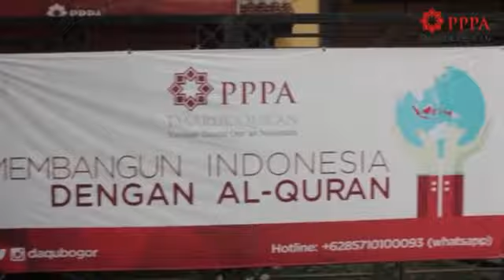JumatBerkah Episode 28: Birrul walidain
JumatBerkah - Ep 28. Birrul walidain
Assalamu'alaikum sahabat.. .

Jumat berkah kali ini mengambil tema "BIRRUL WALIDAIN"

Al-Qadhi Baidhawi mengatakan, “Bakti pada orang tua adalah pintu terbaik dan paling tinggi untuk masuk surga.

Maksudnya, sarana terbaik untuk masuk surga dan yang mengantarkan pada derajat tertinggi di surga adalah lewat mentaati orang tua dan berusaha mendampinginya.

Ada juga ulama yang mengatakan, ‘Di surga ada banyak pintu. Yang paling nyaman dimasuki adalah yang paling tengah. Dan sebab untuk bisa masuk surga melalui pintu tersebut adalah melakukan kewajiban kepada orang tua.’ Bakti anak pada orang tua tidak hanya ketika mereka masih bersama kita.

Hal ini didasarkan pada sebuah hadits, “Sesungguhnya ibu dari Sa’ad bin ‘Ubadah radhiyallahu ‘anhu meninggal dunia. Sedangkan Sa’ad pada saat itu tidak berada di sisinya. Kemudian Sa’ad mengatakan, ‘Wahai Rasulullah, sesungguhnya ibuku telah meninggal, sedangkan aku pada saat itu tidak berada di sampingnya. Apakah bermanfaat jika aku menyedekahkan sesuatu untuknya?’ Nabi shallallahu ‘alaihi wa sallam menjawab, ‘Iya, bermanfaat.’ Kemudian Sa’ad mengatakan pada beliau shallallahu ‘alaihi wa sallam, ‘Kalau begitu aku bersaksi padamu bahwa kebun yang siap berbuah ini aku sedekahkan untuknya’.”
(HR. Bukhari no. 2756)

Semoga bermanfaat☺

Jangan lupa senyum hari ini (:
JumatBerkah Episode: 28

Ikuti terus InstaSeriesBerkah JumatBerkah setiap hari Jumat, hanya di Instagram dan Youtube @kfmmbogor

Semoga bermanfaat ;)